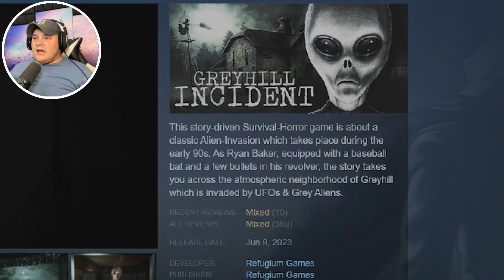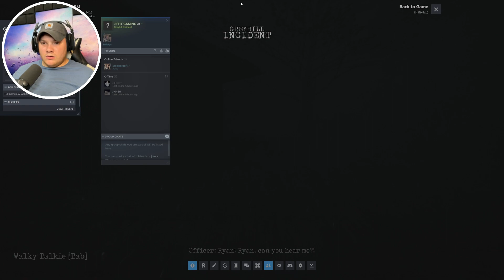Greyhill Incident| Is this what we should be expecting..?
This story-driven Survival-Horror game is about a classic Alien-Invasion which takes place during the early 90s. As Ryan Baker, equipped with a baseball bat and a few bullets in his revolver, the story takes you across the atmospheric neighborhood of Greyhill which is invaded by UFOs & Grey Aliens.